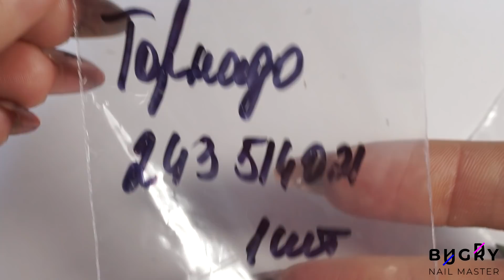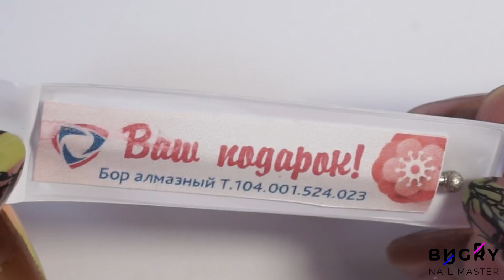Простой и очень Быстрый МАНИКЮР/ Растяжка Блестками/ Татьяна Бугрий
Быстрый и простой маникюр, градиент блестками.

Группа Viber: 😍😍😍
ℹ️ Для коммерческих предложений:
Просто регистрируйтесь и ЭКОНОМЬТЕ на покупках в интернете!

Спасибо за внимание, хорошего дня! :*